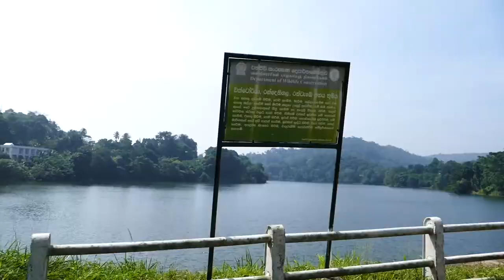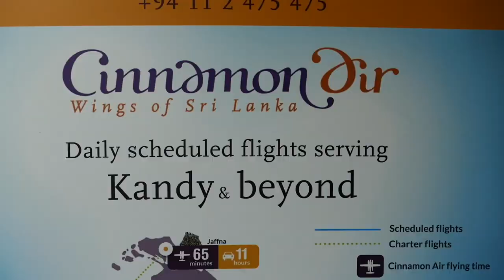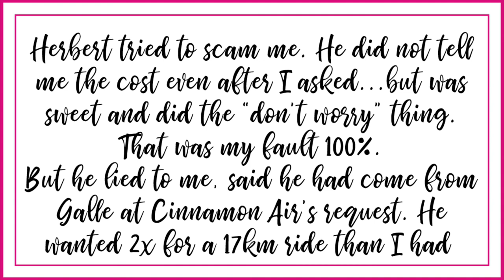Kandy to Koggala Vlog | Sea Plane & Sri Lankan Singing Driver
When it comes to the list of amazing experiences you'll have in Sri Lanka, driving on a steady stream of modern / safe / high speed highways won't be atop that list.  And since most of us want to plan a wildly diverse itinerary for our journey, this means traversing much of the island.  In this vlog, I travel by car from a mountain top in Kandy to Victoria Reservoir to a golf course.  Go by Tuk Tuk from the club house to the sea plane dock.  Then travel with Cinnamon Air from Kandy to Koggala.

It's not all smooth sailing as you'll see.  One driver lied to me as he tried to scam me into paying almost 2x the actual rate of my ride.  But hiccups and all, it was a crazy fun day ... especially for the lovely group from Seattle, Washington who I met along the way.

To hire my LOVELY singing taxi driver, either whatsapp or message Kandy Budget Taxi.  They sorted out my ride on Whatsapp in 3 minutes, saving me loads of TIME and MONEY (double win!):

To eat at what I am sure is an amazing restaurant in Seattle, visit Manolin

XOXO ~ Angela